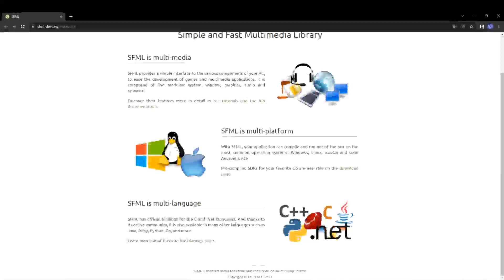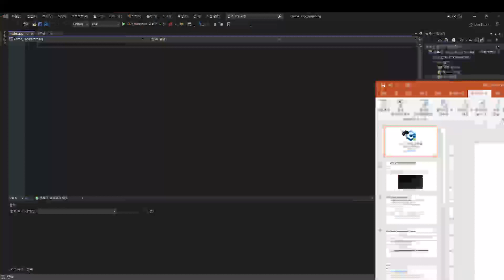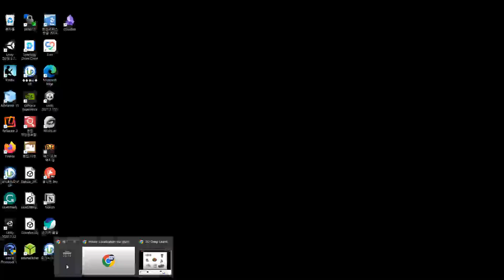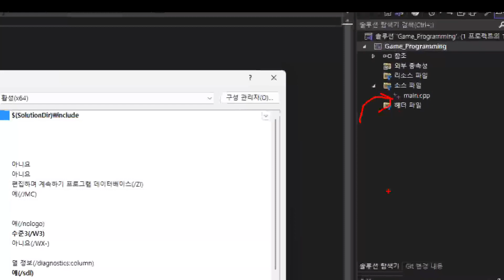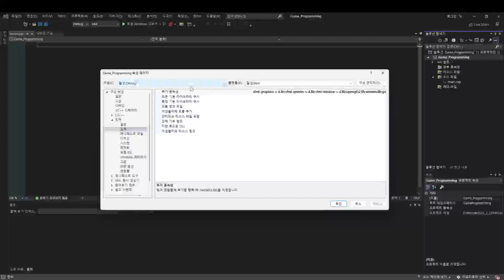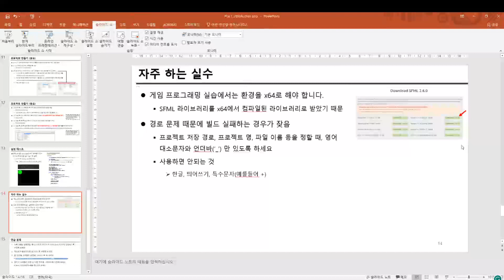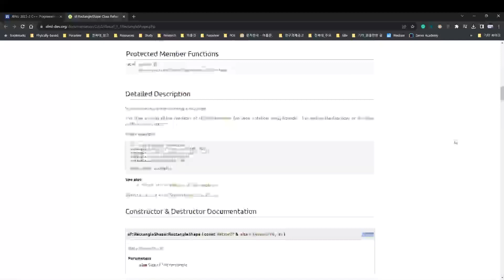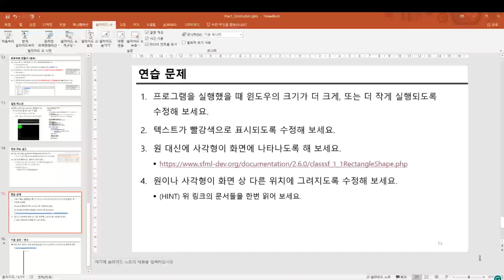[C++ 프로그래밍] 게임 만들기 실습 - 1. Introduction, Setup